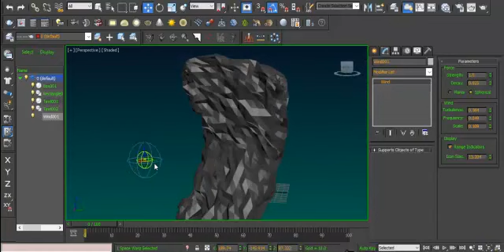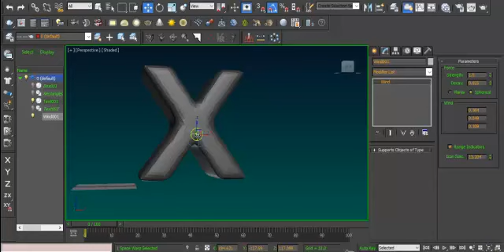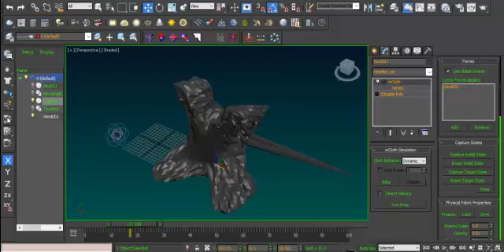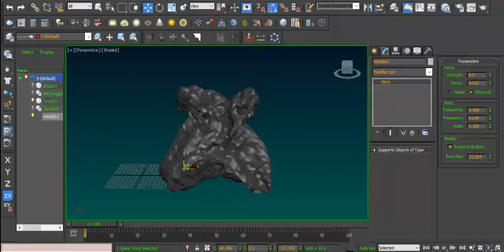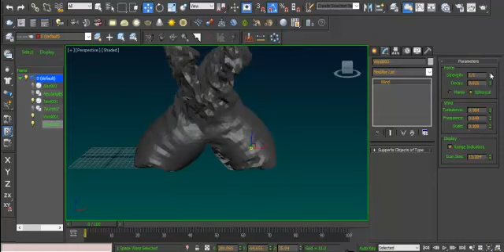dancing X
i make that video just for fun